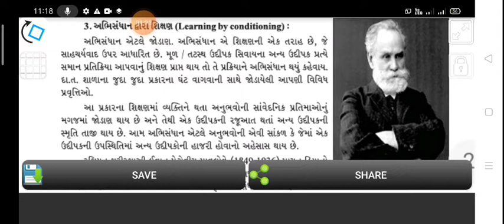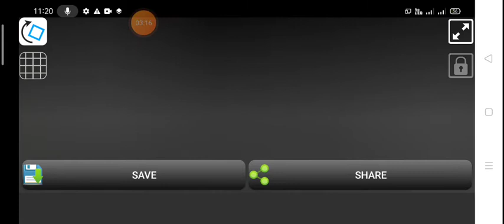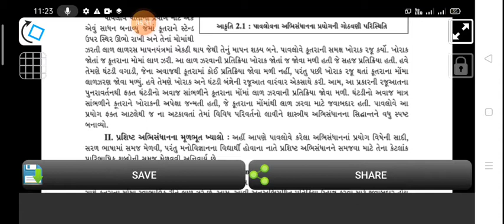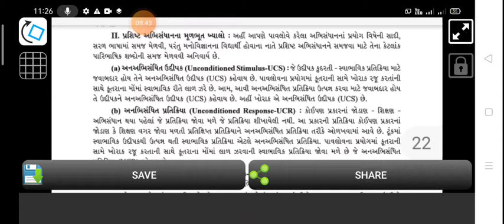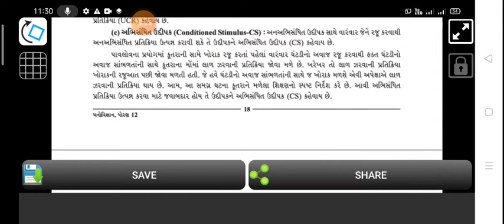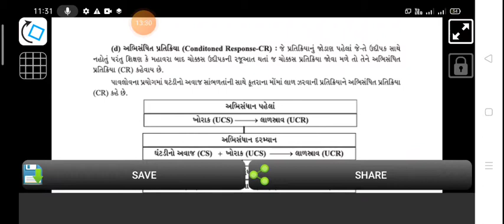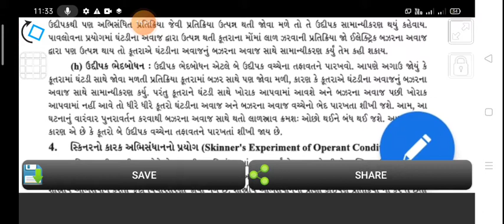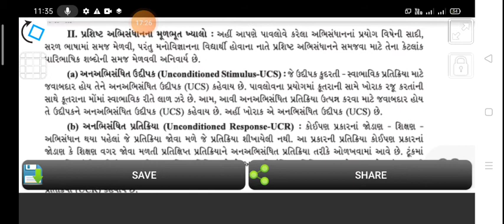ધોરણ 12 મનોવિજ્ઞાન પ્રકરણ 2 પ્રશિષ્ટ અભિસંધાન